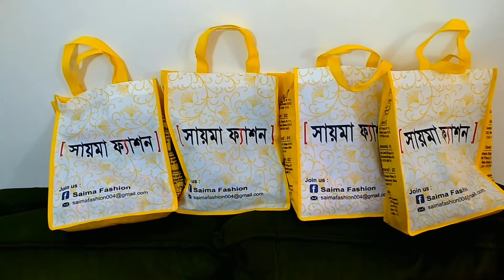সোনা আর এত্ত গুলো টাকা উপহার কে দিলো